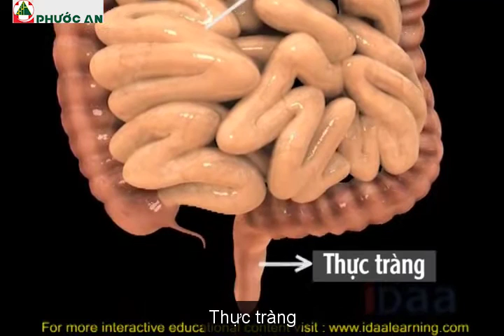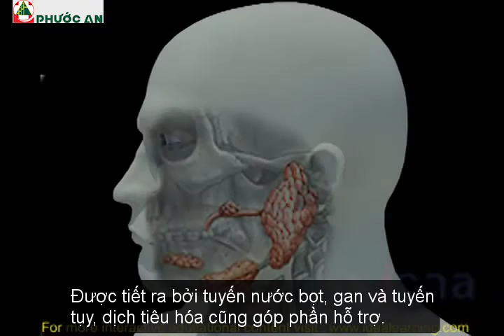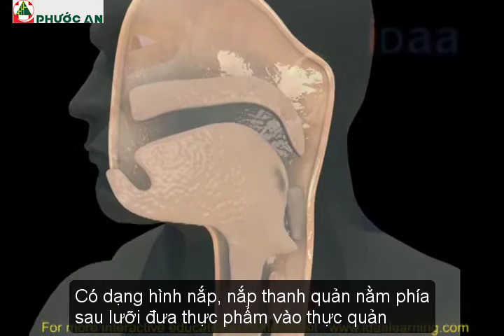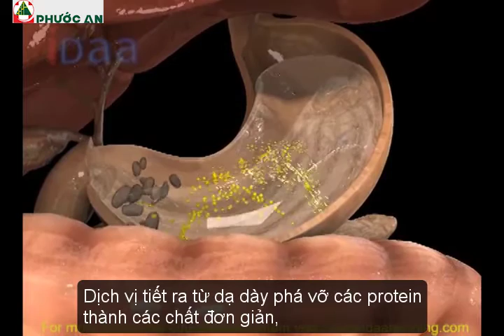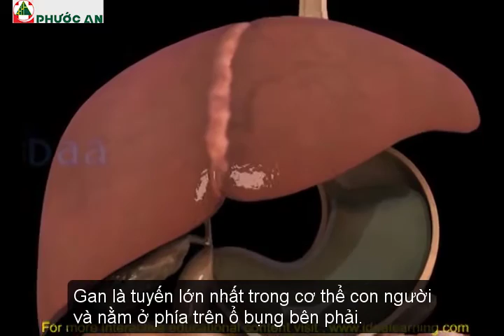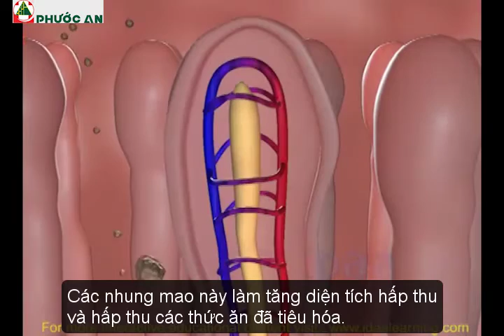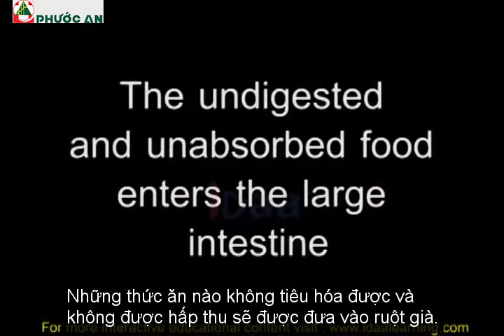Hệ Tiêu hóa ở người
* Hệ Tiêu hóa ở người - Digestion in Human
* Biên dịch & Phụ đề: Y khoa Phước An